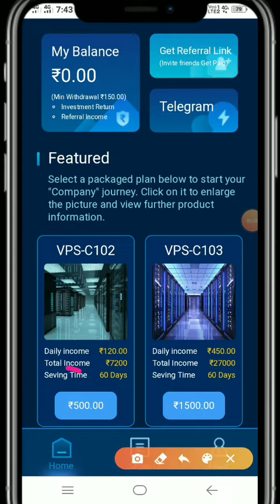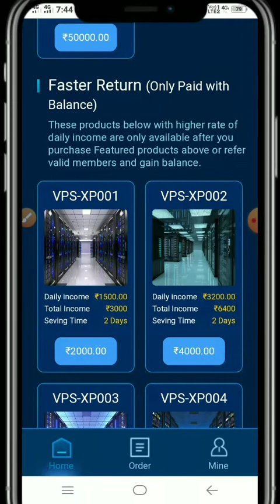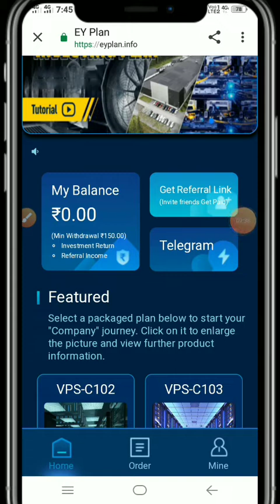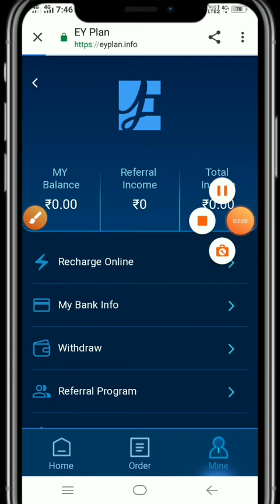🔥EY Plan App || EY Plan App Payment Proof || EY Plan Full Explain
EY Plan Kya Hai? New Earning App ll Daily return Earning app ll warburg pincus ll

Releted Queries:-
EY Plan App Site Not Working
EY Plan Site Not Opening
EY Plan Open Problem
EY Plan App Earning App
EY Plan App
EY Plan App Se Paise Kaise Kamaye
EY Plan App Full Details
EY Plan App Full Information
EY Plan App Withdrawal Problem
EY Plan World App Scam
EY Plan App withdrawal proof
EY Plan app se paisa kaise kamaye
Exelon Energy App Real Or Fake
Exelon Energy earning app
Exelon Energy App Kab Tak Chalega
Exelon Energy App scam
Exelon Energy App withdrawal problem
Exelon Energy App Full Review
Exelon Energy App Invest kare Ya Fake
Wp India App New Earning App Today
Best Earning App Today Lounch
Wp India App 2022
Wp India App Best Earning App

d mart App live payment proof
d mart App full details
d mart App full informationapp Grover app
d mart App App me recharge kaise kare
d mart App withdrawal problem
Wp fund app withdrawal  proof
Wp fund app real or fake
Wp fund app full review
Wp fund app new earning App
Wp fund app bhagne bala hai
d mart App best earning App
d mart App earning
d mart App se paise kaise kamaye Grover d mart App best earning App

d mart App, d mart App, warburg pincus app, d mart App kya hai, d mart App payment proof, d mart App withdrawal, wp fund app real Or fake, d mart App full details tamil telugu malayalam